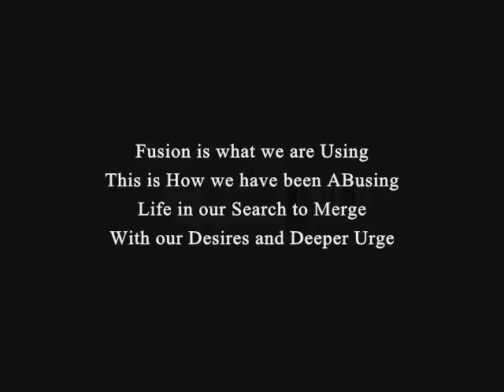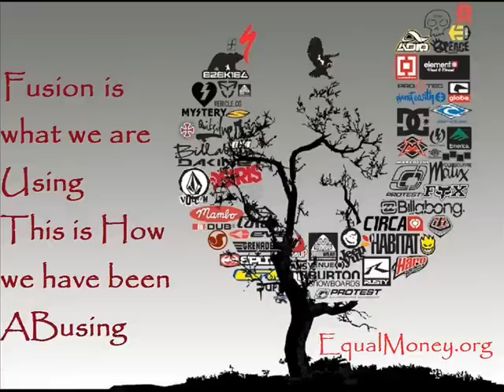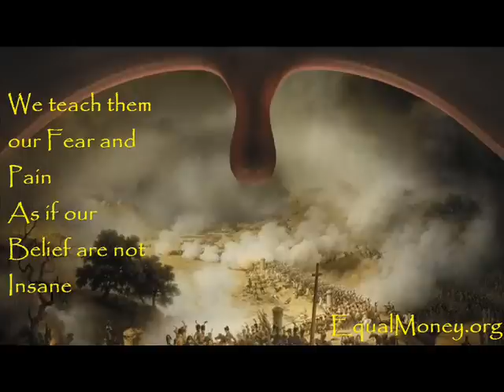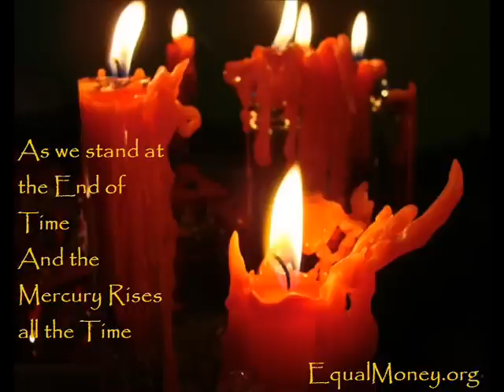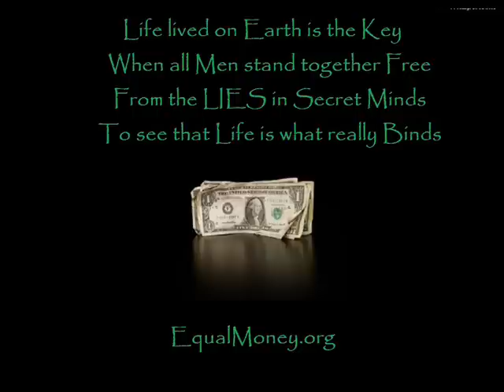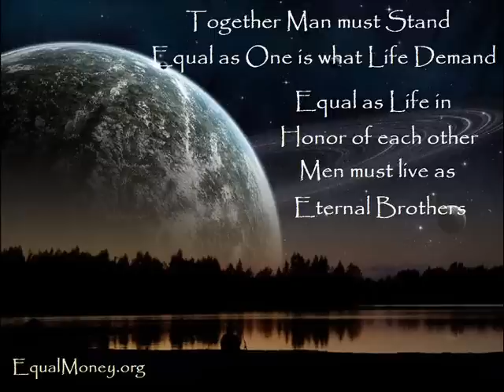Egypt and Equal Money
A presentation by Bernard Poolman regarding the Egyptian crisis as well as the inevitable challenges facing us all. The Equal Money system will be a first step in the political agenda of the Equal Life Party worldwide once we start participating in democratic elections. Join the Desteni Forum for discussions.

Egyptian Libyan WarBorn-free free Freedom Egyptian government military Benghazi  ties Equality oneness Live life Living universal existence Earth rights laws regulations Equal Death war fighting Conflict Energy energetic Reaction Challenge defence Offence country Defending presidential Law Culture competition honour Education Rights human-rights  Murder Reason Cross dead Die life Live lie Truth Costs Save ownership equal money, destonian, destonians, desteni